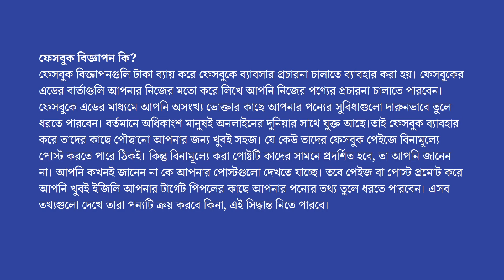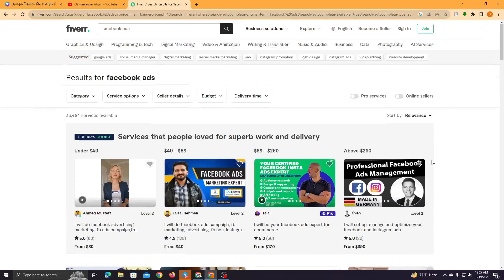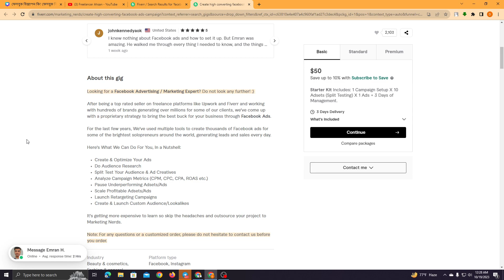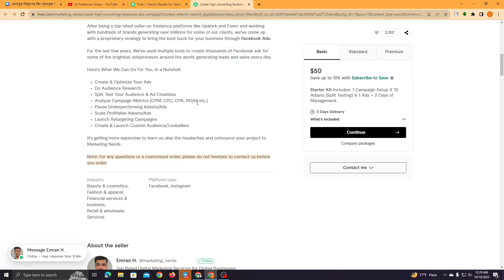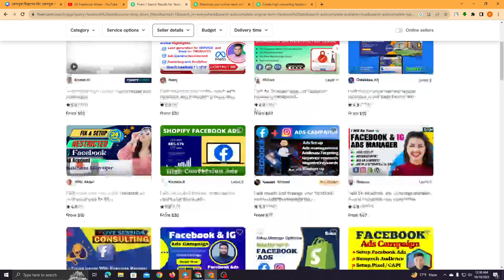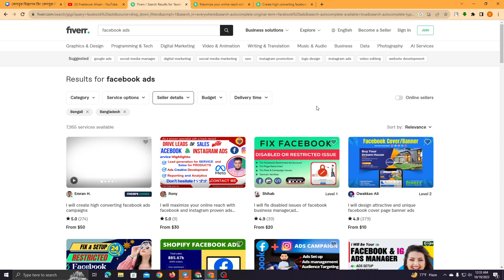Facebook Ads Part 1 | ফেসবুক এডস ফ্রি কোর্স | Facebook Ads Course For Beginners By Freelancer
If you're eager to elevate your digital marketing game, look no further than our comprehensive Facebook Ads Course for 2023! Dive into the intricacies of Facebook Ads Manager and learn to create impactful campaigns that drive results. Our step-by-step tutorial for beginners will guide you through the entire process, ensuring you master the art of crafting compelling advertisements. Access our specially curated Facebook Ads Course Playlist, designed to provide you with a structured learning experience. Stay ahead of the curve with the latest strategies and updates in this dynamic landscape. Don't miss out on this invaluable opportunity to become a Facebook Ads expert.